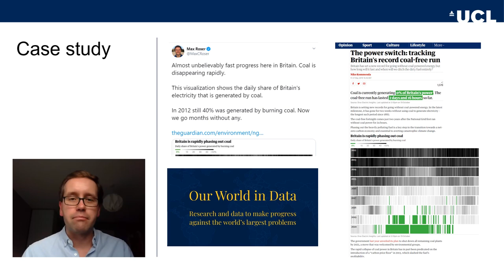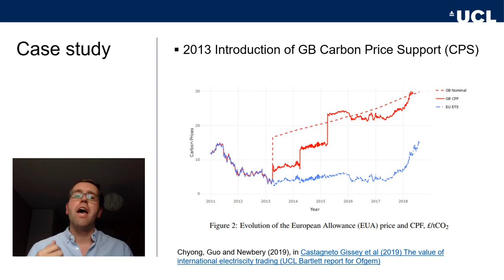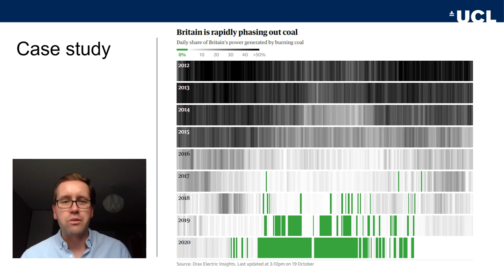PUBL0011 Lecture 3 Externalities Part 4 Case Study Coal Power In The Uk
PUBL0011 - Public Policy Economics and Analysis
Lecture 3: Externalities
Part 4: Case Study - The phasing out of coal-based power generation in the UK